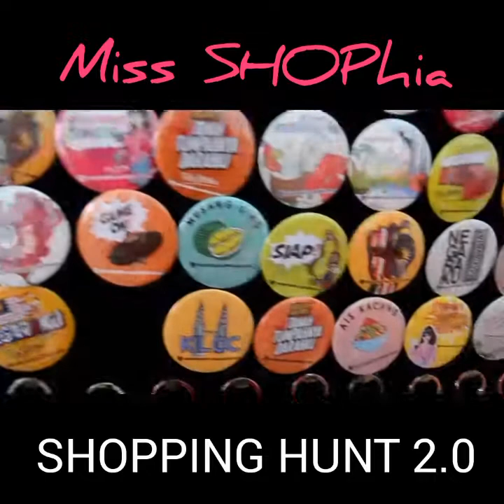Miss SHOPhia Shopping Hunt 2.0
SHOPhia Shopping Hunt 2.0 EXPLORE RACE!